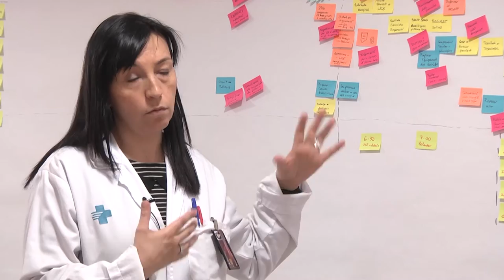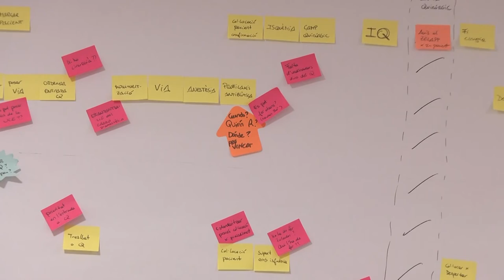La gestió per processos, una nova forma de treballar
La Gerència Metropolitana Sud ha desplegat la gestió per processos al territori, amb un total de dotze processos en marxa repartits entre l’Hospital Universitari de Bellvitge i l’Hospital de Viladecans.